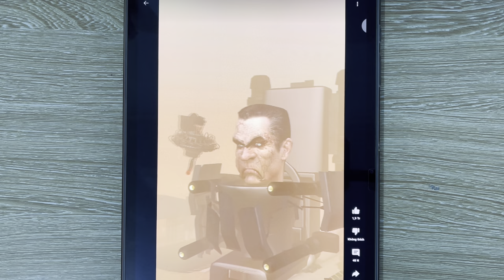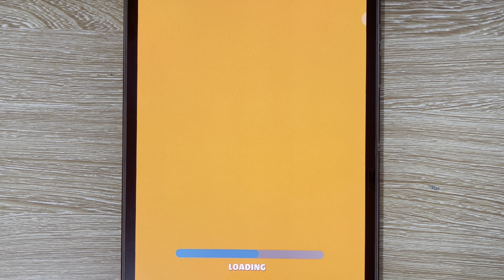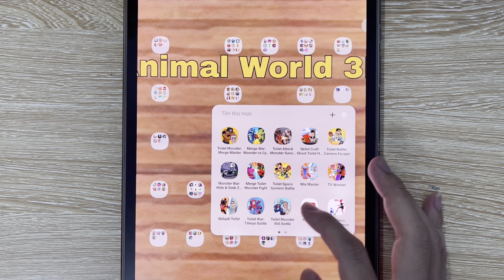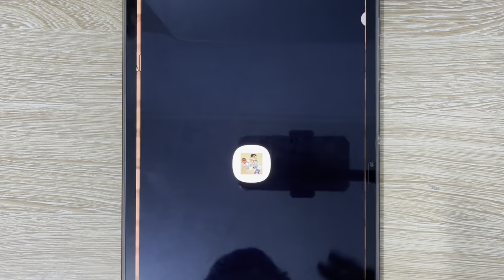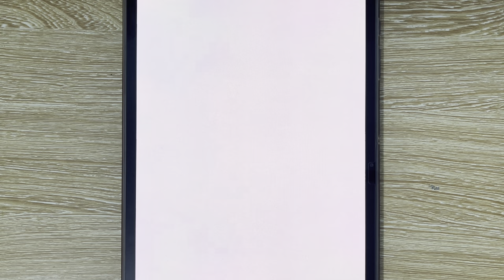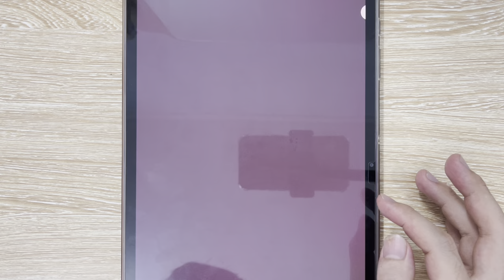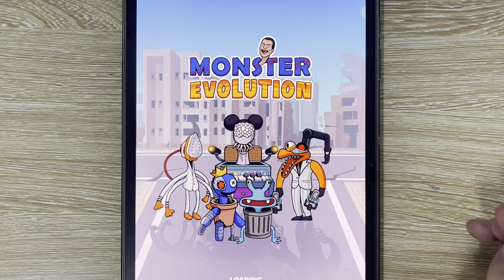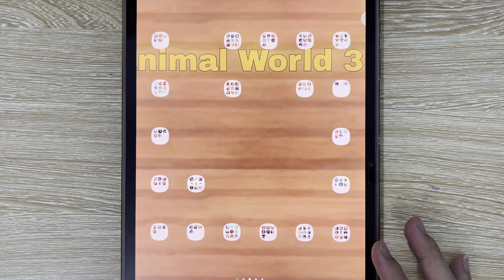Skibidi 60, Toilet Boss, G Man New, Toilet Merge, Camera Man, Toilet Monster